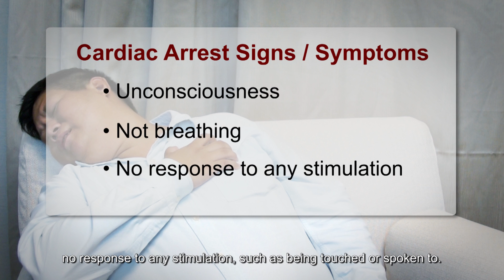Recognising a Heart Attack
We have all seen one too many actors depicting a heart attack in various movies or drama series -- they clutch their chest, gasp for breath and drop unconscious. Movies and television shows have long exaggerated the symptoms of leading to a heart attack. Watch this video to recognise the symptoms and know what really happens during a heart attack.